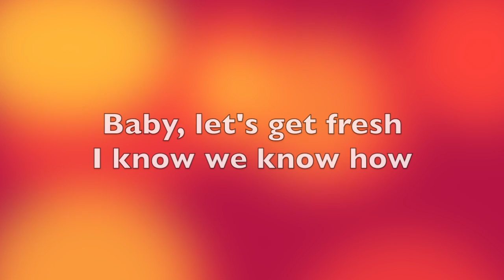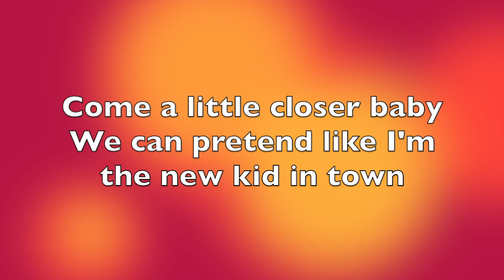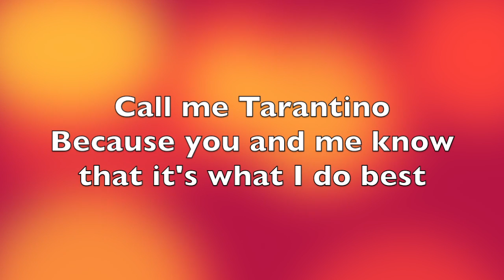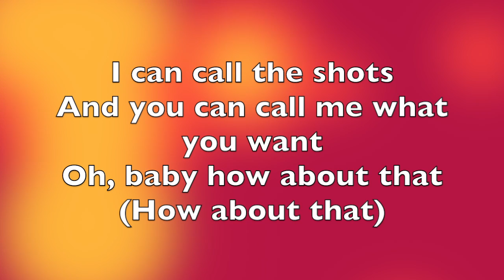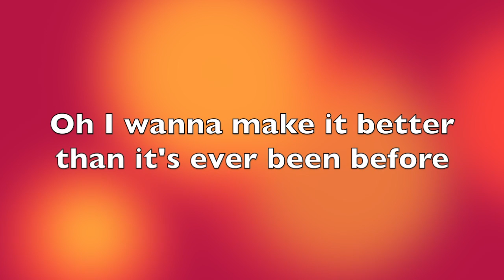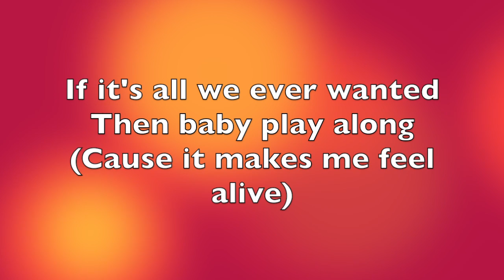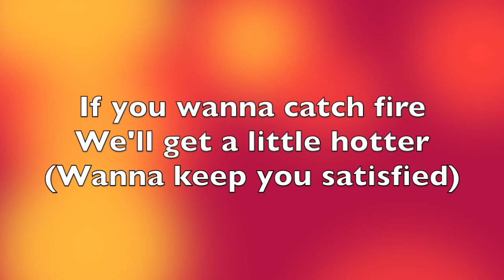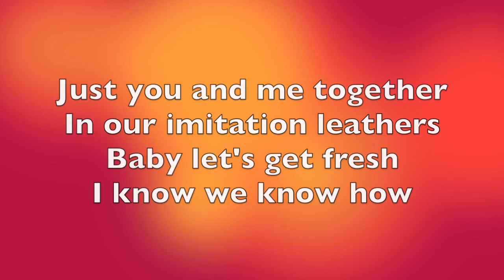SUPERFRUIT - IMAGINARY PARTIES (LYRICS)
Lyrics for Superfruit's Imaginary Parties!